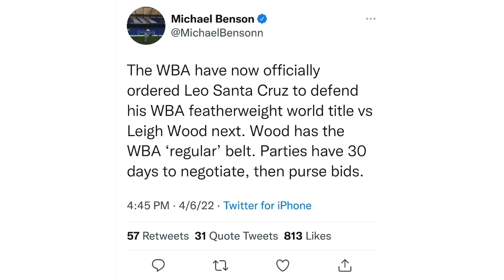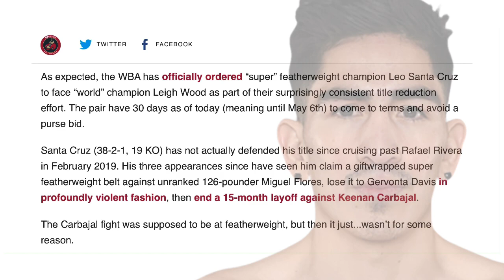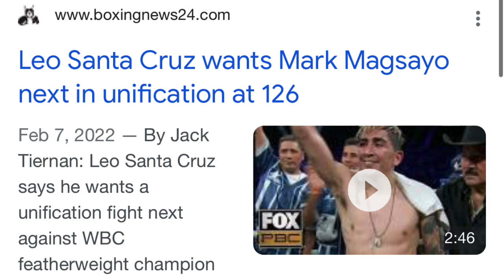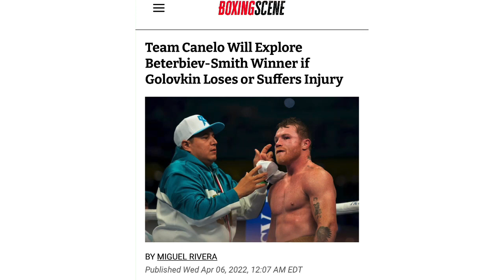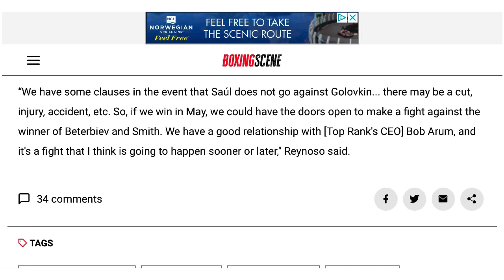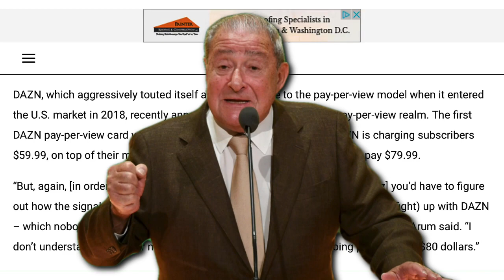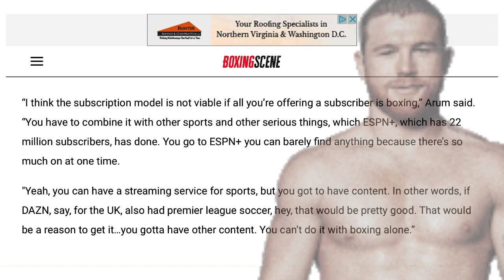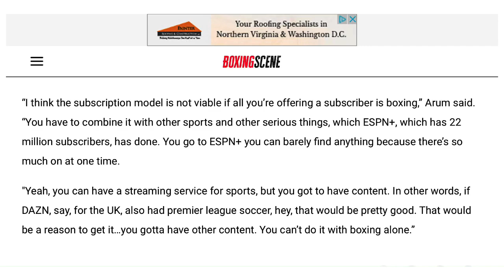THE RELAY: WBA orders Santa Cruz vs Wood, Canelo vs Beterbiev/Smith, Arum blasts DAZN PPV platform?